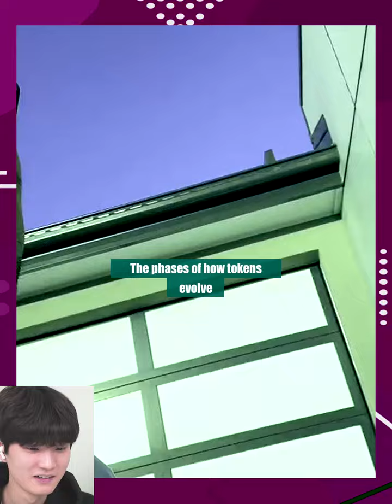The phases of how tokens evolve